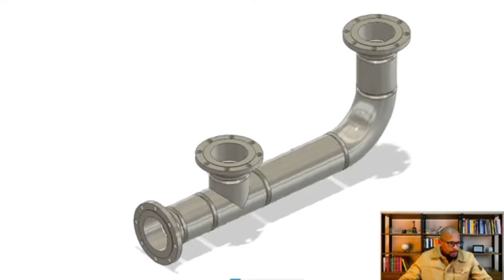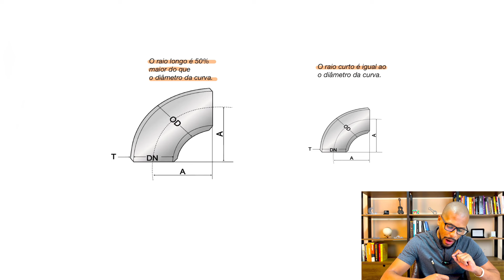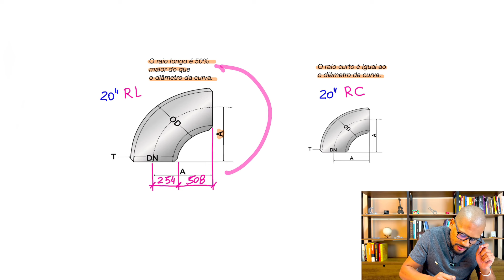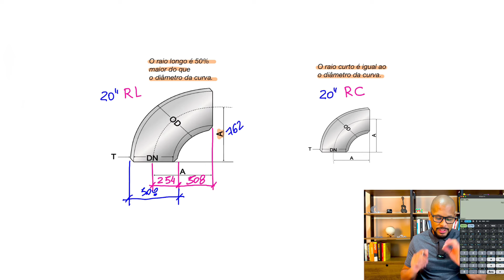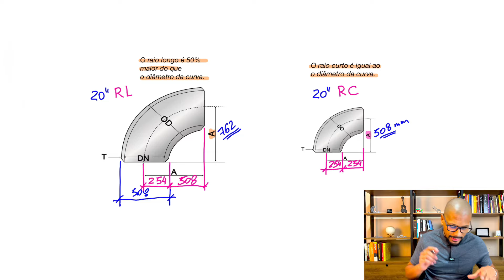Como Calcular o RAIO LONGO e RAIO CURTO da Curva - Desconto de Material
Toda as terças-feiras, sempre às 20h, dou aulas ao vivo a você, tudo sobre o que sei sobre soldagem e caldeiraria para você se tornar um profissional qualificado. No entanto, adianto aqui que poucas aulas ficarão disponíveis aqui no Canal pois todas as gravações são disponibilizadas exclusivamente para os alunos dentro dos meus cursos.